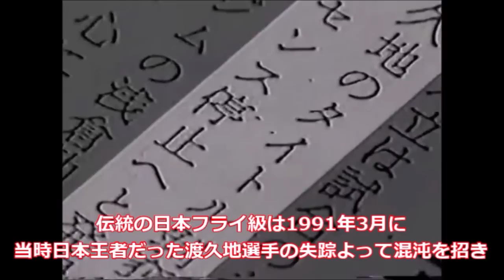【魂のボクシング】壮絶な試合で終わった王者達の感動する試合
壮絶な試合で最後の試合を終えた日本王者達を紹介致します。ジムが掲げる魂のボクシングを体現した元日本王者達の立派で崇高な最後の試合は、見る価値充分です。

神藤太志 vs 岡田明弘、岡田明弘 vs ピューマ渡久地、杉田竜平 vs 金内豪、杉田竜平 vs ランディ・スイコ等。